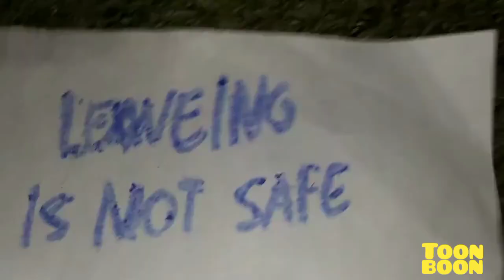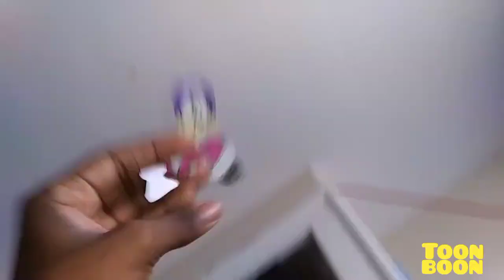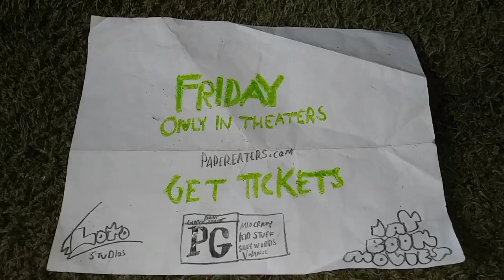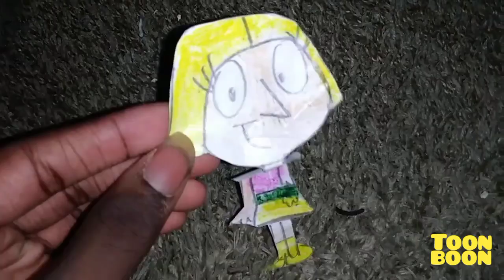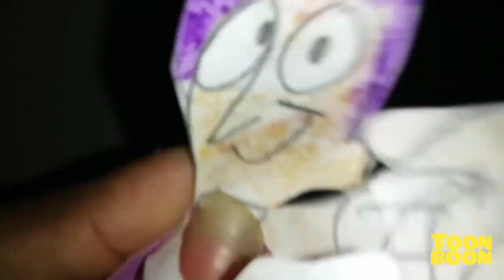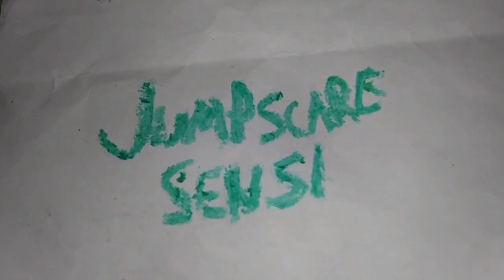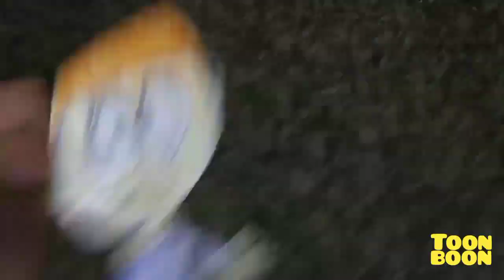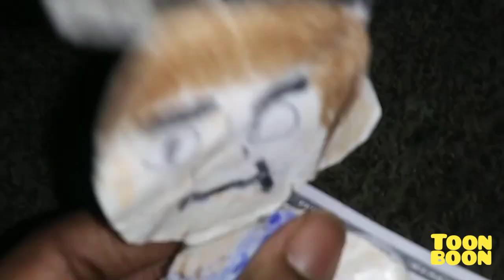December 7, 2022